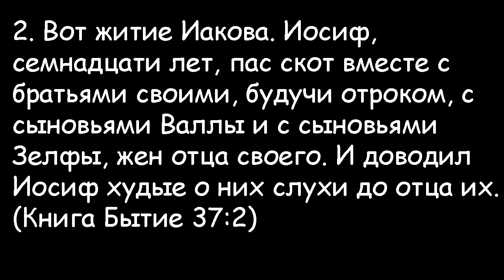Недельная глава "Ваишев"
Бер.37.1 - 40.23
Яков и семья живут в Канаане
Акцент смещается на Ёсефа.
Зависть братьев.
Сны - пророчества.